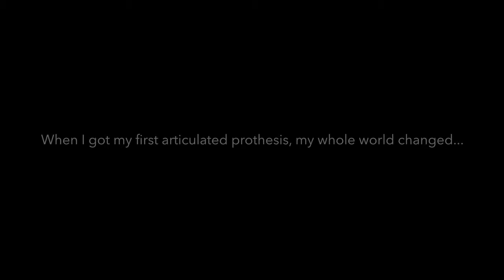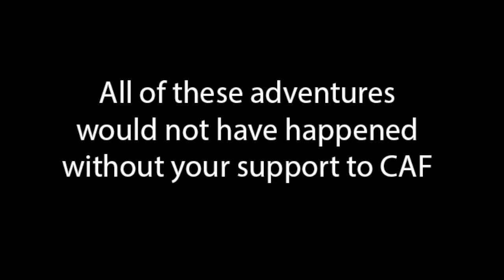Challenged Athletes Foundation - Mohamed Lahna with Music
Short video that Mohamed made with the most important challenge that he did to show how important it is to support the Challenged Athletes Foundation